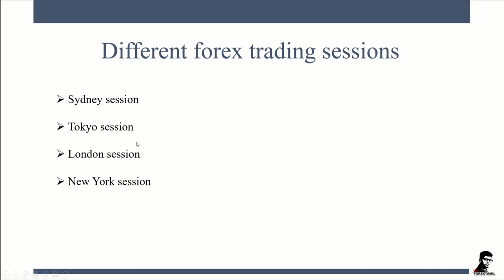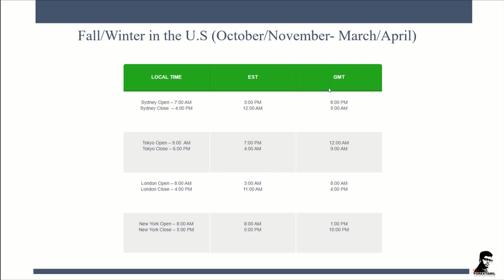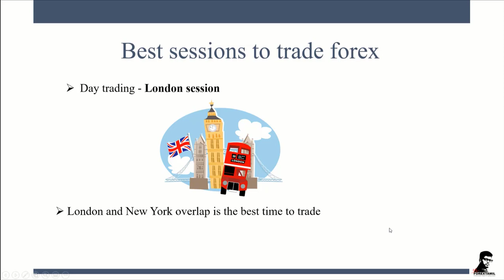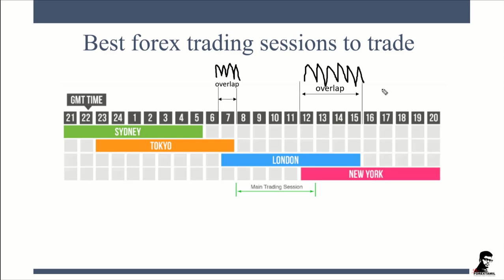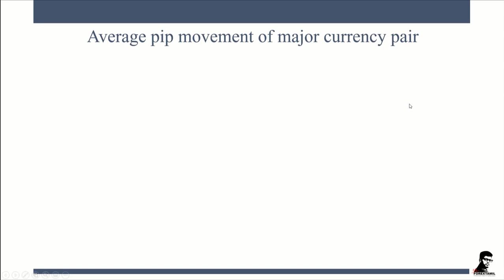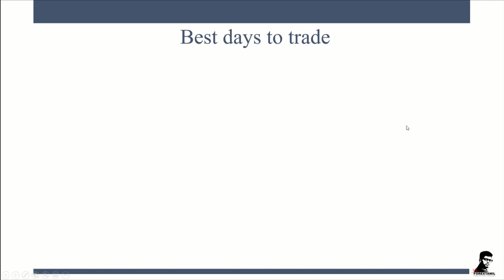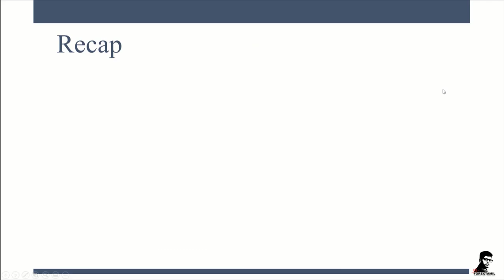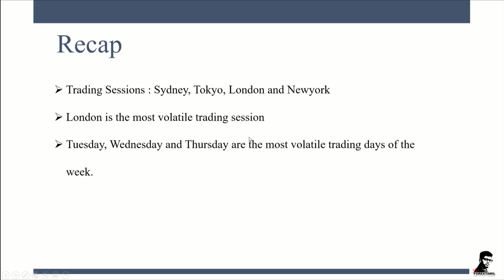Best Forex Trading Sessions In Hindi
Here in the video, we will be discussing the best forex trading sessions.

Want to know which Forex trading sessions are best to trade in?

Here I have shared a few information with you that you might need to take care of when you decide the best time to trade Forex.

So what are you waiting for? Start your forex trading journey with my free online courses.